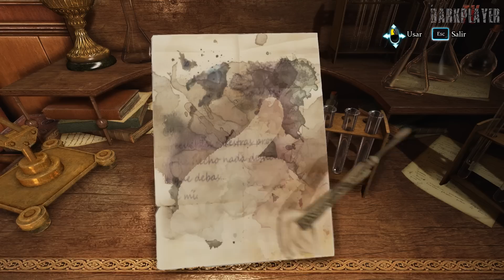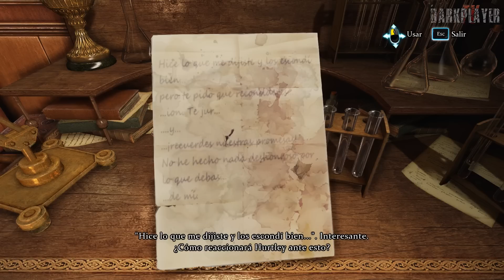Sherlock Holmes Crimes & Punishments Walkthrough Parte 3 Gameplay Español 1080p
Sherlock Holmes: Crímenes y Castigos es un videojuego de investigación y aventura desarrollado por Frogwares y distribuido por Focus Home Interactive para Microsoft Windows, PlayStation 3, PlayStation 4, Xbox 360 y Xbox One. Su lanzamiento fue el 30 de septiembre de 2014. El título forma parte de la franquicia de videojuegos Las Aventuras de Sherlock Holmes. El juego toma lugar en Londres y sus suburbios durante el siglo XIX, donde Sherlock Holmes y el Doctor Watson tendrán que resolver seis casos que incluyen asesinatos, robos, desapariciones, entre otros. El título esta tomado de la novela rusa Crimen y castigo, escrita por Fiódor Dostoyevski y esta basado en las historias originales de Arthur Conan Doyle.

Sherlock Holmes: Crímenes y Castigos
Desarrolladora  Frogwares
Distribuidora  Focus Home Interactive
Motor Unreal Engine 3
Plataforma
PC
PlayStation 4
PlayStation 3
Xbox One
Xbox 360
Ultimos juegos:
Las Aventuras de Sherlock Holmes
El Testamento de Sherlock Holmes Sherlock Holmes: Crímenes y Castigos